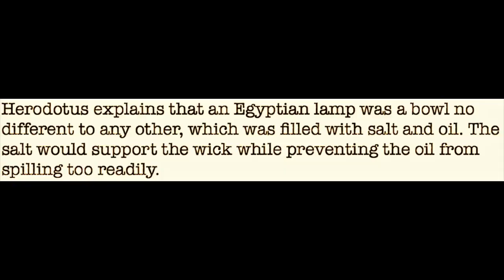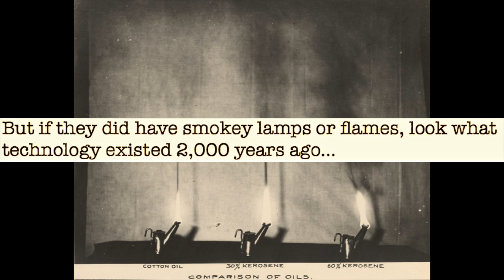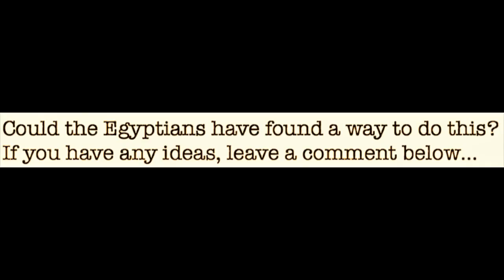Incredible Ancient Chinese SMOKELESS LAMPS and limelight in Egypt?!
A note on copyright and use of images.
If anyone finds I've used an image of theirs in one of my videos, I really hope you don't mind, and approve of the context. I'm setting out to create a 'reasonably' entertaining way in which to learn more about the past, and the use of any image is really in the interest of trying to understand the past and its mysteries. I can't ask permission from everyone for each image, as I've found that often people take quite a long time to reply (if at all), and I'd never get anything finished!
I'm more than happy to promote any source/website of an image, in the form of links in this description (I'll put them at the top) - so please do ask if I've used an image.
I really hope this sounds reasonable - many thanks!